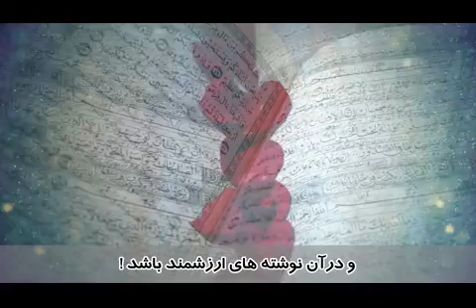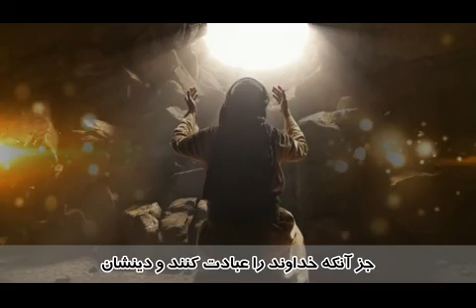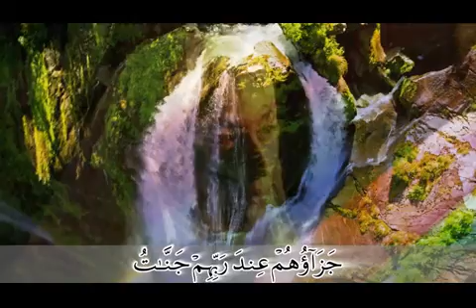ترجمه تصویری قرآن - 098 - بینه